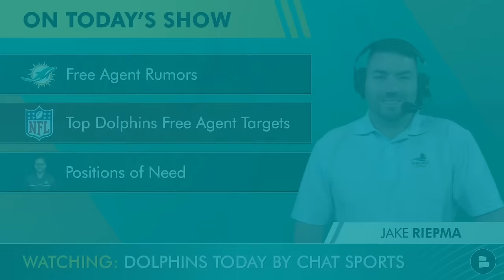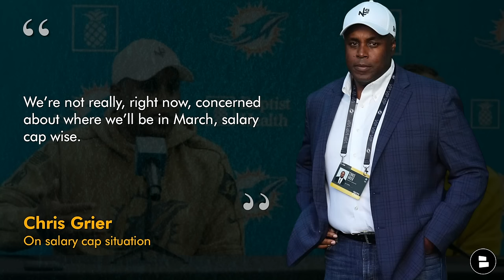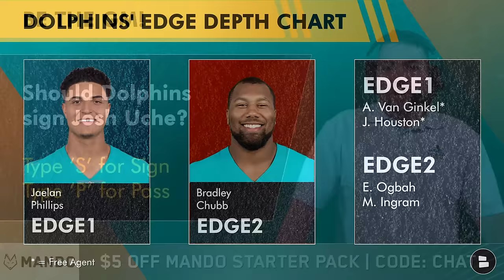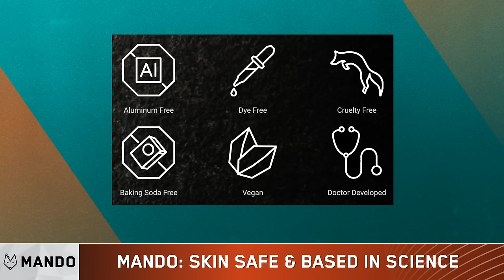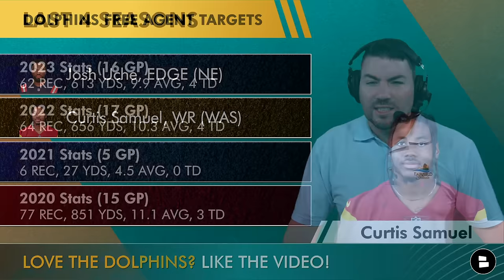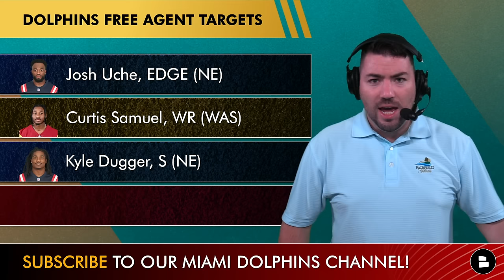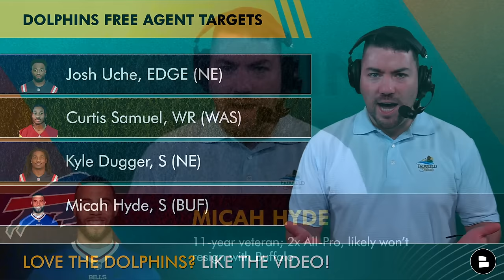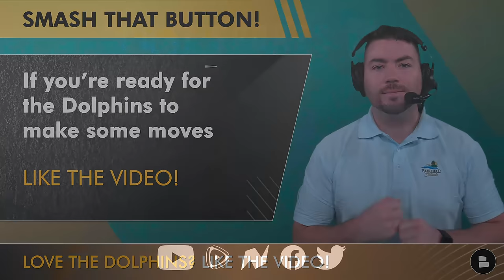Miami Dolphins Free Agent Targets: Top 4 Players Dolphins SHOULD Sign In 2024 NFL Free Agency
Miami Dolphins News and Rumors: Dolphins Free Agent Rumors are hot as Miami Dolphins enter NFL offseason with several major question marks at key positions. NFL Free Agents could see Miami as an appealing destination under head coach Mike McDaniel with a roster coming off back to back playoff appearances as Dolphins General Manager Chris Grier has major decisions to make regarding Miami Dolphins salary cap as Miami Dolphins are projected to be 40 million of the NFL cap. Miami Dolphins should exploring signing NFL Free agents such as Josh Uche from New England Patriots, Curtis Samuel from Washington Commanders, Kyle Dugger from New England Patriots and Micah Hyde from Buffalo Bills. On Today’s edition of Dolphins Today, host Jake Riepma discusses Miami Dolphins Free Agent Targets.

 If we don’t get 500 likes on this video; I’m fired! LIKE THE VIDEO

Miami Dolphins: Expected to be around $40 MM over the cap when new league year starts in March

Chris Grier on salary cap situation:

“We’re not really, right now, concerned about where we’ll be in March, salary cap wise.”

Dolphins Offense: Hill & Waddle accounted for over 60% of receiving yards

Dolphins Free Agent Safeties:
- Brandon Jones
- DeShon Elliott
- Elijah Campbell

Dolphins Free Agent Targets
- Josh Uche, Edge, New England Patriots
- Curtis Samuel, WR, Washington Commanders
-  Kyle Dugger, S, New England Patriots
- Micah Hyde, S, Buffalo Bills

Micah Hyde: 11-year veteran; 2x All-Pro, likely won’t resign with Buffalo

DOLPHINS FANS! Get in the comments and answer the questions below:
Should Dolphins sign Josh Uche? Type ‘S’ for Sign, ‘P’ for Pass
Grade the idea of signing Curtis Samuel: A,B,C,D,F
Should Dolphins Sign  Kyle Dugger? Type ‘Y’ for yes, ‘N’ for No

Stay up-to-date with more Miami Dolphins news & rumors with articles on our

Miami Dolphins rumors & news are covered on Dolphins Today by Chat Sports

Have more to say about the Miami Dolphins? Let's keep the conversation going

Miami Dolphins returning starters on offense:
QB: Tua Tagovailoa
RB: Raheem Mostert
WR: Tyreek Hill
WR: Jaylen Waddle
TE: Durham Smythe
LT: Terron Armstead
RT: Austin Jackson

Calling all Dolphins fans! Share today's video to help us grow!

Miami Dolphins YouTube videos from Dolphins Today:
- Dolphins Rumors: Keep Tua Tagavoiloa Or Replace Him W/ Kirk Cousins, Baker Mayfield Or NFL Draft QB?
-JUST IN: Anthony Weaver Emerging As FAVORITE For Miami Dolphins Defensive Coordinator